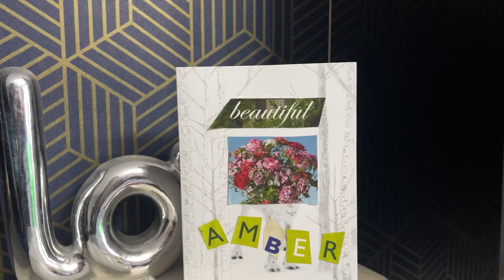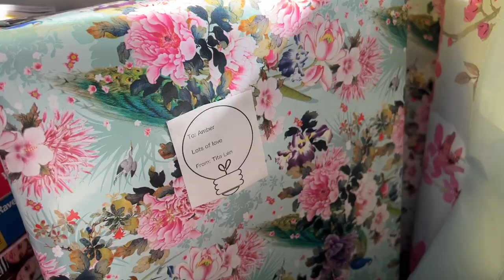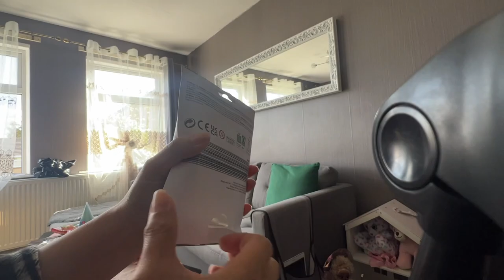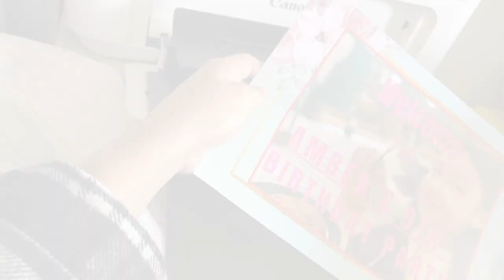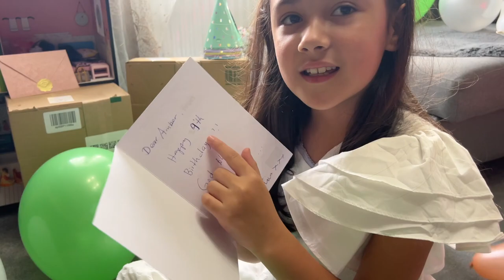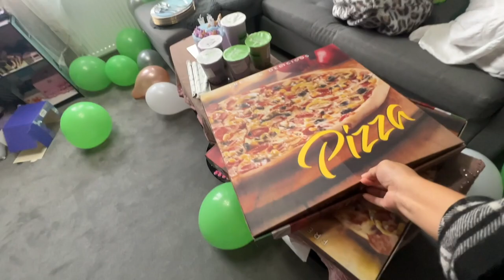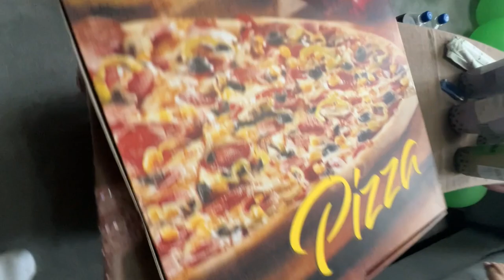Amber’s 9th Birthday/Simple Celebration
Just made this video for my daughter to have memory to look back on every birthdays she have